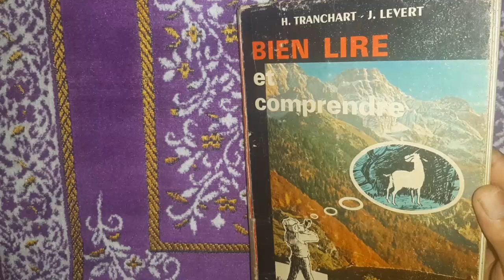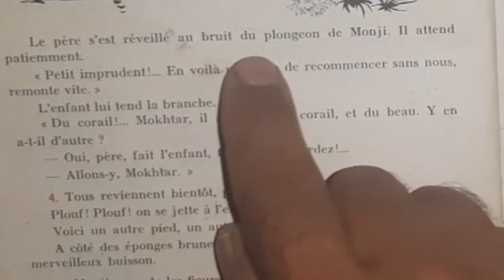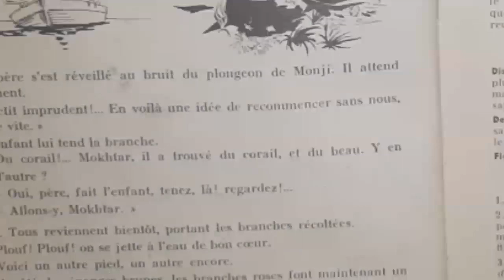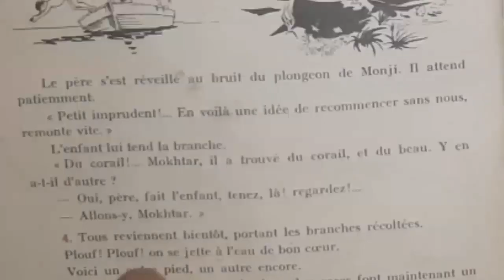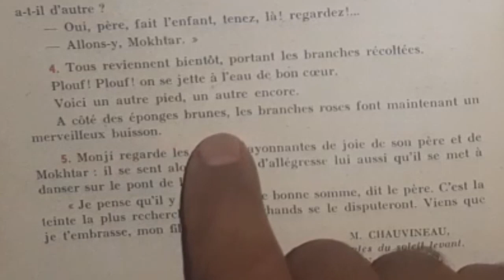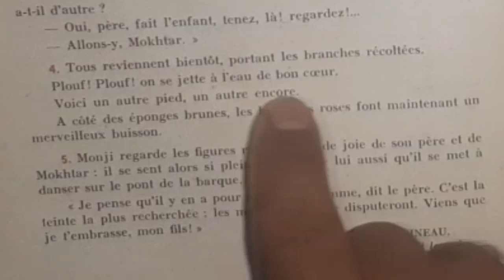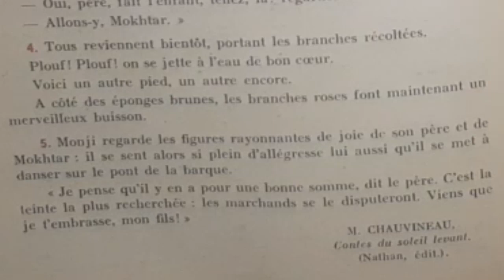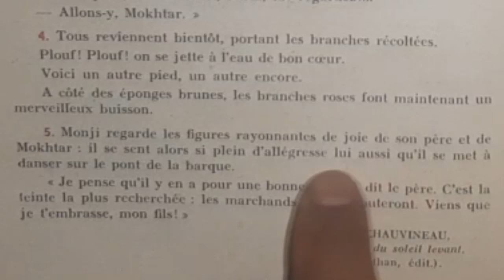Bien lire et comprendre, Le petit pecheur de corail 2/2